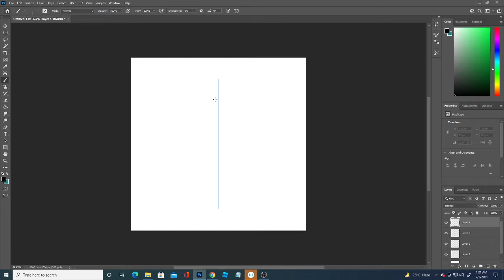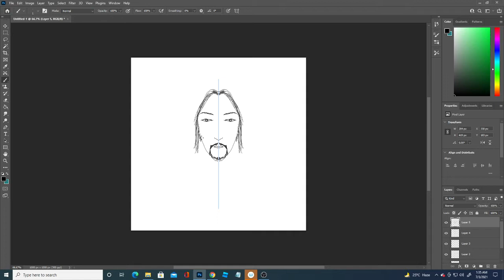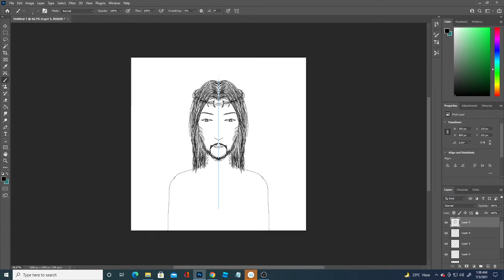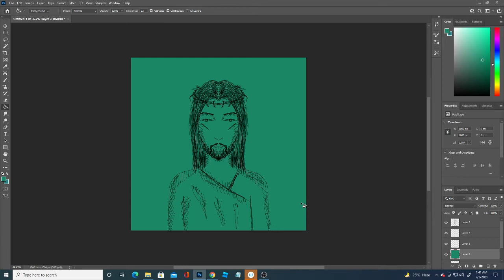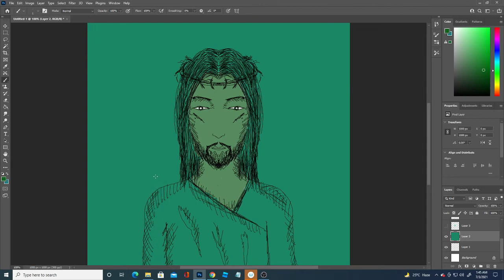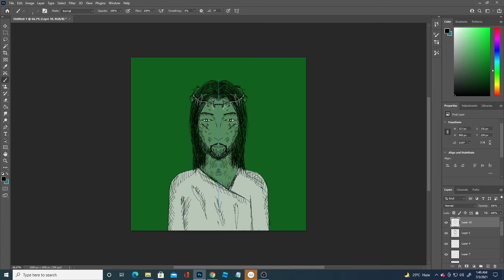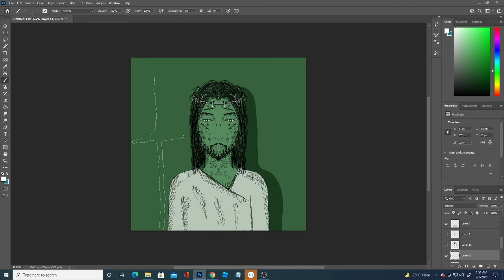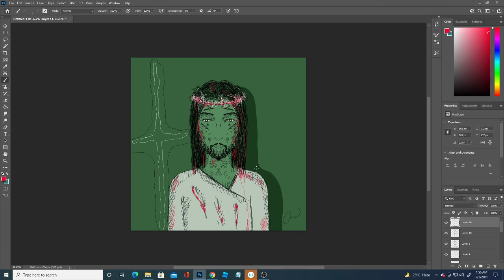For God so loved the World - Episode 29